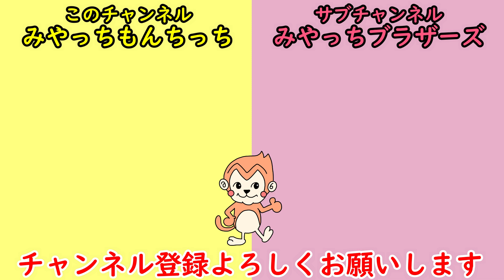こんなバレンタインはイヤだwｗ【まいぜんシスターズ・マイッキー声真似】【うたネタ】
まいぜんシスターズのマイッキーさんの声真似で「大喜利ネタの○○はイヤだ」を歌にしました。全部妄想です。